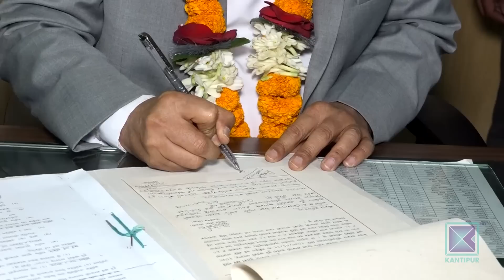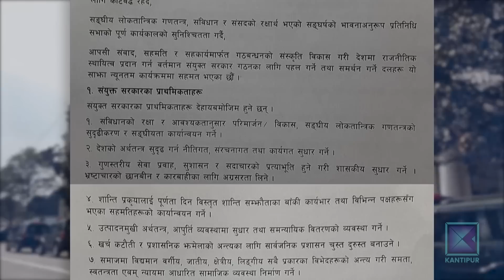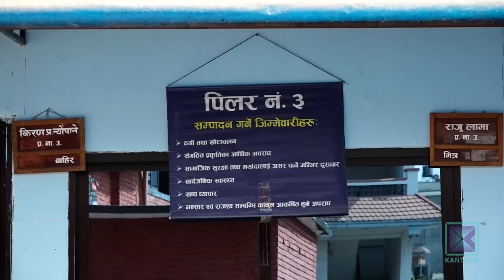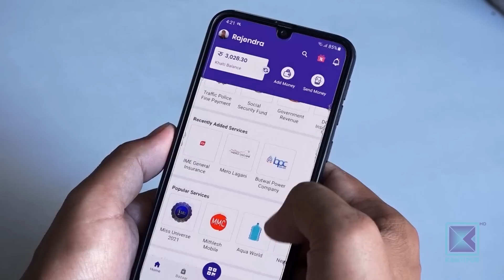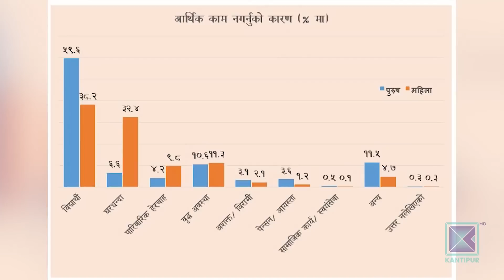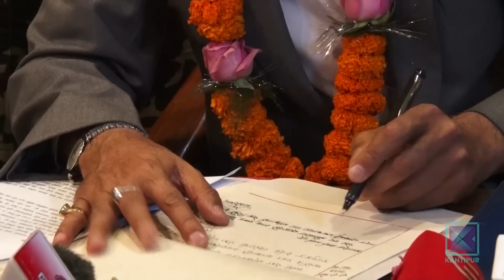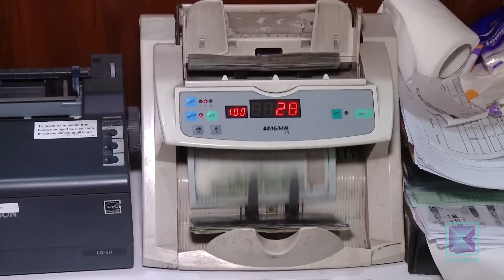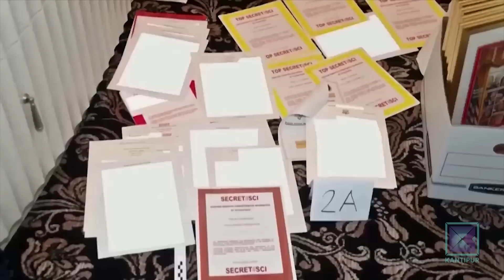Kantipur Samachar | बिहान ७ बजेको कान्तिपुर समाचार, १८ चैत्र २०७९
आजको मुख्य समाचार:

* तीन महिनामा सातौं पटक पुनर्गठन गर्दा पनि मन्त्रिपरिषद् अपुरै/ भागबण्डा नमिल्दा कांग्रेसमा विवाद/ सुराकी खर्च कटौती गर्ने गृहमन्त्री श्रेष्ठको निर्णय ।

* काठमाडौंको बागमतीकै हालतमा पर्साको सिर्सिया/ वीरगञ्जका कलकारखानाबाट निस्किएको रसायनयुक्त ढलले नदीको अस्तित्व संकटमा / एक दशकदेखिको सफाइ अभियान नाम मात्रैको ।

* नेपालीको बैंक खाता चिनियाँ आपराधिक समूहको नियन्त्रणमा रहेको खुलासा/ ७ महिनामा ५ वटा बैंकका खाता प्रयोग गरेर १० करोडको कारोबार ।

* पाकिस्तानको कराँचीमा रमजानको अवसरमा खानेकुरा बाँड्ने क्रममा भएको भागदौडमा मृत्यु हुनेको संख्या २१ पुग्यो/ सरकारले थाल्यो छानविन ।
र,

* आइपीएलको उद्घाटन खेलमा साविक विजेता गुजराज टाइटन्सको विजयी सुरुवात/ चार पटकको च्याम्पियन चेन्नाई सुपर किंग्स पाँच विकेट पराजित ।